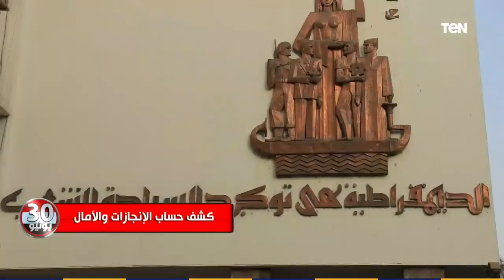كشف حساب الإنجازات والآمال.. الآن مصر تجني ثمار وعود ورسائل الرئيس السيسي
أخبار_TeN - عرضت نشرة الأخبار، تقرير بعنوان "كشف حساب الإنجازات والآمال، ويستعرض التقرير كيف تجني مصر ثمار وعود ورسائل الرئيس السيسي للمصريين.